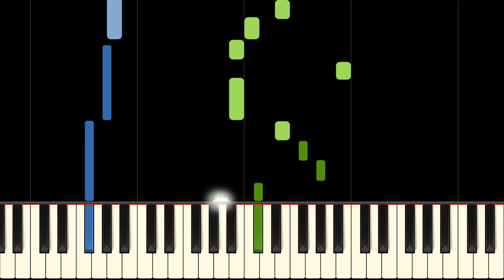ABBA - THANK YOU FOR THE MUSIC - Medium Piano Tutorial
Learn to play Thank You For The Music by ABBA on piano with this piano tutorial! Please enjoy!

Thank You For The Music by ABBA is a song about the joy of singing , being happy to be able to perform music.

This Sheet Music Boss arrangement by Andrew Wrangell is approximately grade 4 level. It's a very well-known song song and sure to be a fantastic repertoire choice at a concert!

Interested in the sheets for your instrument? Let us know below!

Lyrics:
I'm nothing special, in fact I'm a bit of a bore
If I tell a joke, you've probably heard it before
But I have a talent, a wonderful thing
Cause everyone listens when I start to sing
I'm so grateful and proud
All I want is to sing it out loud

Thank you for the music, the songs I'm singing
Thanks for all the joy they're bringing
Who can live without it, I ask in all honesty
Without a song or a dance what are we?
So I say thank you for the music
For giving it to me

Mother says I was a dancer before I could walk
She says I began to sing long before I could talk
But I've often wondered, how did it all start?
Who found out that nothing can capture a heart
Like a melody can?
Well, whoever it was, I'm a fan

I've been so lucky, I am the girl with golden hair
I wanna sing it out to everybody
What a joy, what a life, what a chance!